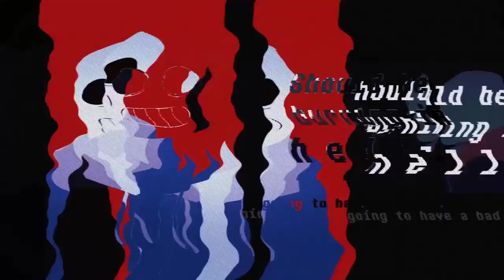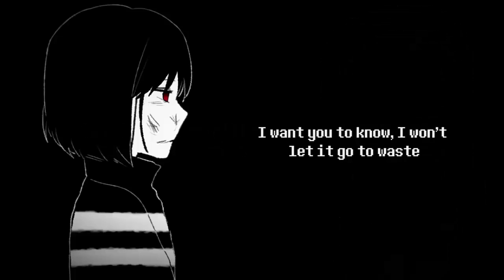Undertale - Short change hero - Mark-Art